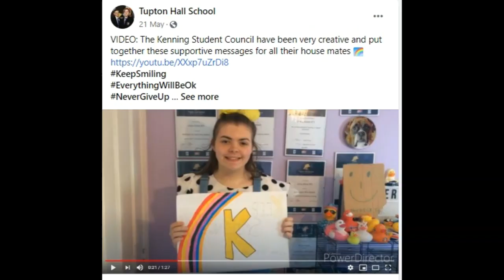Student Showcase: Our lockdown learning journey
18 March: Prime Minister Boris Johnson made a statement... 'schools will shut their gates from Friday afternoon, they will remain closed for the vast majority of pupils until further notice'.
22 March: We set off together on our lockdown learning journey... and what a journey it has been!
ClassCharts became a way of life.
You quickly learnt how to work independently.
You wrote lockdown poems for Peak FM.
You turned kitchens into Science labs.
You celebrated equality and diversity.
You were caught reading.
You baked cakes and biscuits.
You took on sporting challenges and a Virtual Sports Day.
You got creative and artistic.
You went on mathematical treasure hunts.
And we welcomed some of you back into school...
You supported each other
and achieved some amazing results along the way.
But most importantly you stayed safe.
We are excited about your return - everything is ready - all that's missing is you!
See you all in September.